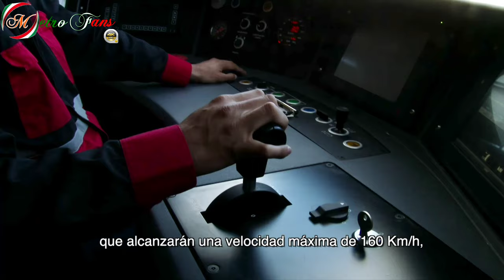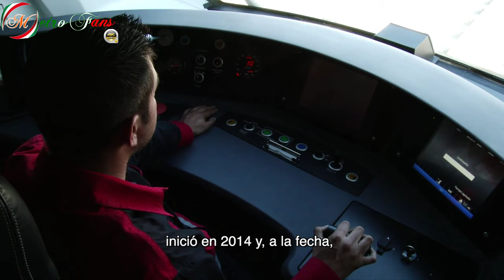Tren Interurbano México - Toluca | Avances Semana 1 A 5 (Sep 2020)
24 Septiembre 2021

La SCT Por Parte Del Gobierno Federal, A Compartido Los Avances Semanales De La Construcción Del Tren Interurbano México - Toluca.

Les Dejamos Los Avances Que La SCT, De La Semana 1 A La Semana 5, Las Primeras Semanas Que Comenzaron A Compartir Los Avances En Septiembre De 2020.

Los Videos Son Usados Con Carácter Informativo y Corresponden Al Gobierno De México.
𝙈𝙚𝙩𝙧𝙤 𝙁𝙖𝙣𝙨 te invita a que te unas a DiDi.
𝙍𝙚𝙜𝙞𝙨𝙩𝙧𝙖𝙩𝙚 𝙀𝙣 𝙆𝙬𝙖𝙞 𝘾𝙤𝙣 𝙀𝙨𝙩𝙚 𝘾𝙤𝙙𝙞𝙜𝙤
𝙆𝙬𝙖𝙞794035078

Regístrate En Tik Tok Con Este Código
𝙄35944081